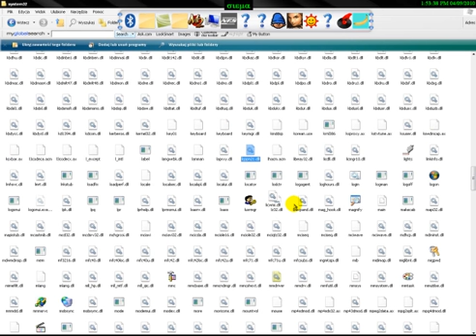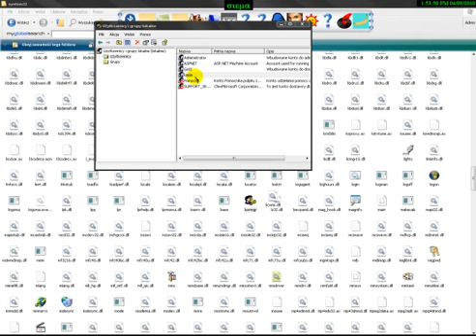Jak Zmienic haslo Administrowi Komputera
Super pokazane